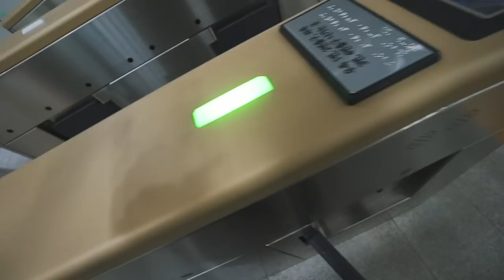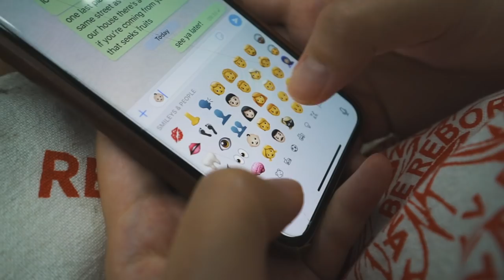We have an announcement!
We've been in Seoul, Korea for 5 months, and now we have an announcement!